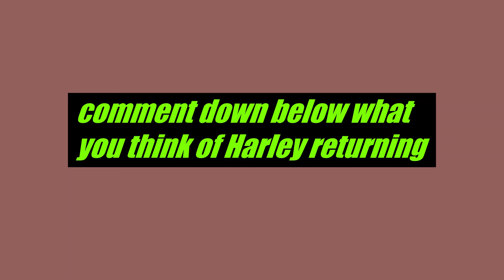Harley Quin returning to the Fortnite item shop !!!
i hope that you all enjoy this video